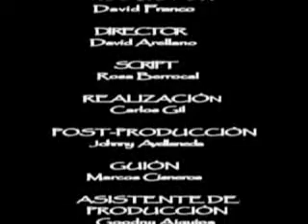Ella- huayhas , pavo y pexo canta luis enrique, hansel y raul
sta es la historia de la vida real de la vida misma k le paso a tres a mios ase uynos años con la misma mujer mas adenate pondre los nonbres de ellos k apesar de toos sigen siendo buenos amios y q aveses se reunen para tomar brahmas  (b)(ci) puedes y tanb ien contare como susedio y como y en q acavo autorisado x uno de ellos x el primero huayhuas